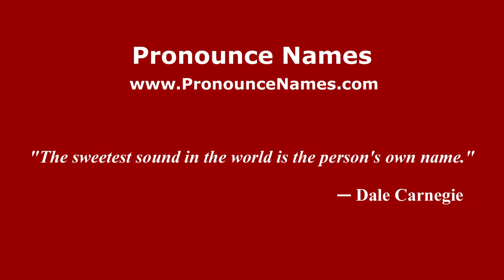How to pronounce Oldenburg (Russian/Russia) - PronounceNames.com